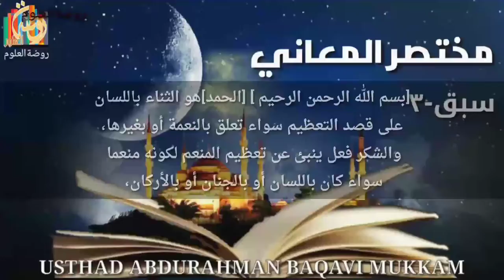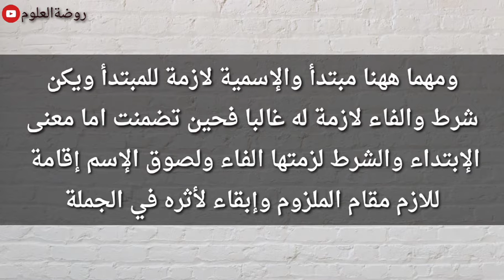Mukhtasar-ul maani Class-3 سبق-٣ മലയാളം مختصرالمعاني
Mukhtasar-ul maani
Muqtasarul maani
മുഖ്തസറുൽ മആനി class 3
Teacher: Abdurahman Baqavi
അവതരണം : അബ്ദുറഹ്മാൻ ബാഖവി

المدرس: عبد الرحمن الباقوي.
ഇന്നത്തെ പാഠഭാഗം👇👇👇
[بسم الله الرحمن الرحيم ] [ الحمد ] هو الثناء باللسان على قصد التعظيم
سواء تعلق بالنعمة أو بغيرها، والشكر فعل ينبئ عن تعظيم المنعم لكونه
منعما سواء كان باللسان أو بالجنان أو بالاركان، فمورد الحمد لايكون الا
اللسان ومتعلقه يكون النعمة وغيرها ومتعلق الشكر لا
 يكون الا النعمة ومورده
يكون اللسان وغيره فالحمد اعم من الشكر باعتبار المتعلق واخص منه باعتبار
المورد والشكر بالعكس. [ لله ] هو اسم للذات الواجب الوجود المستحق
لجميع المحامد، والعدول إلى الجملة الاسمية للدلالة على الدوام والثبات،
وتقديم الحمد باعتبار انه اهم نظرا إلي كون المقام مقام الحمد كما ذهب إليه
صاحب الكشاف في تقديم الفعل في قوله تعالى [ اقرأ باسم ربك ] على ما
سيجئ بيانه، وان كان ذكر الله اهم نظرا إلى ذاته. (على ما انعم) أي على
انعامه، ولم يتعرض للمنعم به ايهاما لقصور العبارة عن الاحاطة به ولئلايتوهم
اختصاصه بشئ دون شئ. [ وعلم ] من عطف الخاص على العام رعاية لبراعة
الاستهلال وتنبيها على فضيلة نعمة البيان (من البيان) بيان لقوله [ ما لم نعلم ]
قدم رعاية للسجع، والبيان هو المنطق الفصيح المعرب عما في الضمير
(والصلاة على سيدنا محمد خير من نطق بالصواب وافضل من اوتى الحكمة)
هي علم الشرائع وكل كلام وافق الحق، وترك فاعل الايتاء لان هذا الفعل لا
يصلح الالله تعالى( وفصل الخطاب )اي الخطاب المفصول البين الذى يتبينه من
يخاطب به ولا يلتبس عليه أو الخطاب الفاصل بين الحق والباطل( وعلى آله)
اصله اهل بدليل اهيل، خص استعماله في الاشراف واولى الخطر (الاطهار)
جمع طاهر كصاحب واصحاب (وصحابته الاخيار) جمع خير بالتشديد. (اما بعد) هو
من الظروف المبنية المنقطعة عن الافضافة اي بعد الحمد والصلاة، والعامل
فيه اما لنيابتها عن الفعل، والاصل مهما يكن من شئ بعد

الحمد والصلاة،ومهما ههنا مبتدأ والاسمية لازمة للمبتدأ ويكن شرط والفاء لازمة له
غالبا فحين تضمنت اما معنى الإبتداء والشرط لزمتها الفاء ولصوق الإسم
إقامة للازم مقام الملزوم وإبقاء لأثره في الجملة.